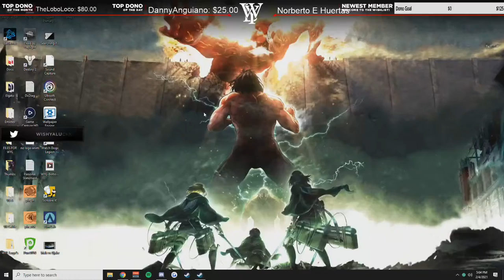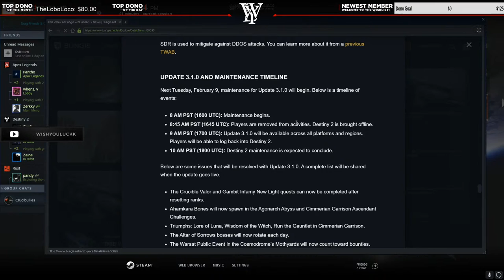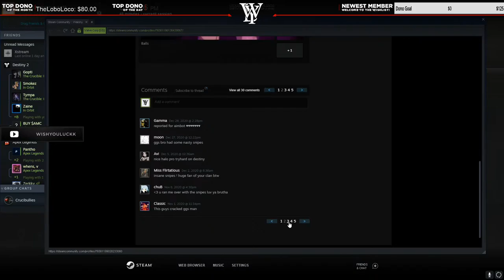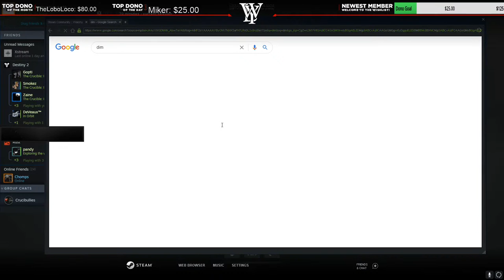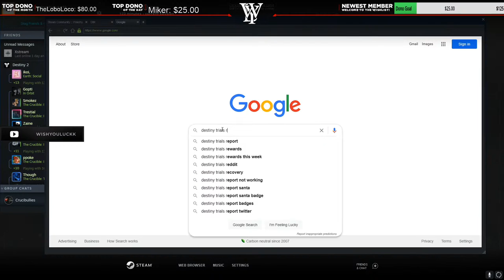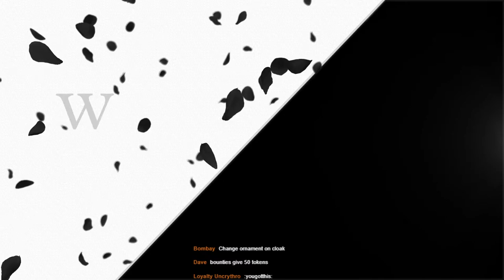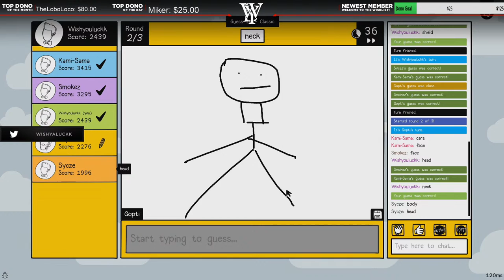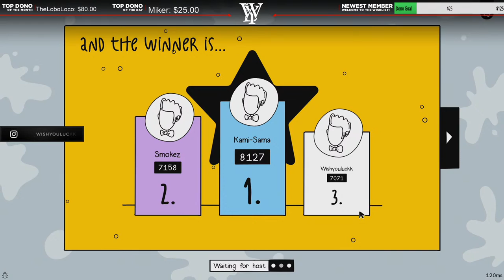BOOK YOUR TRIALS RECOVS NOW | !Trials !Tip !Merch !Discord